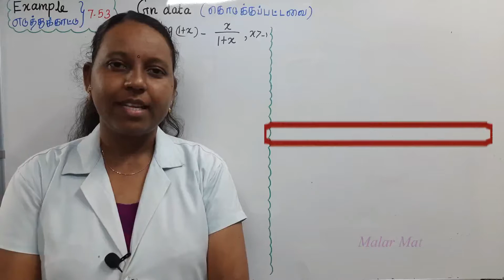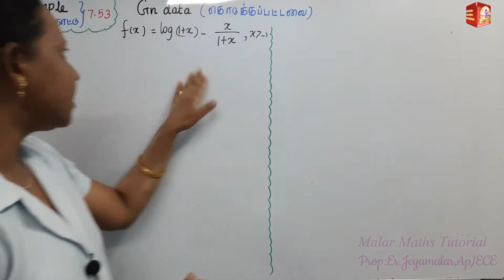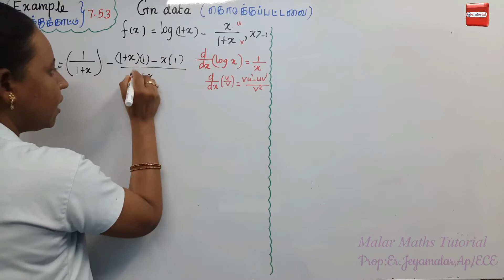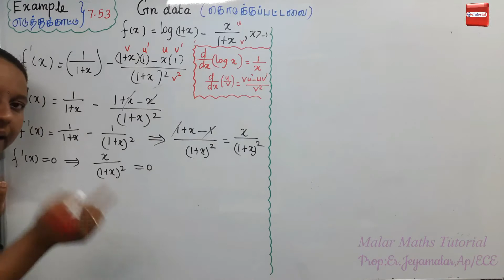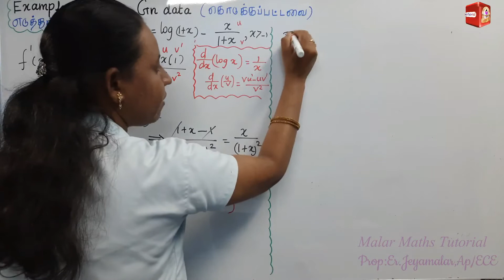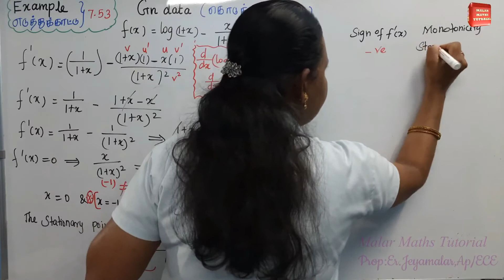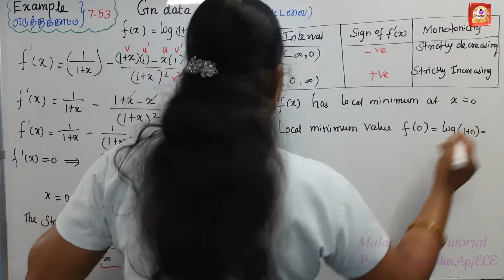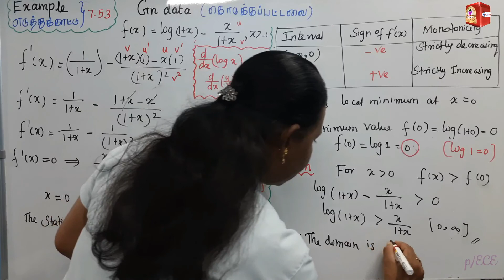TN 12th Maths|Chapter-7|EXAMPLE(எடுத்துக்காட்டு)-7.53